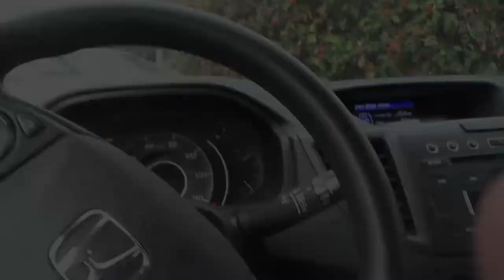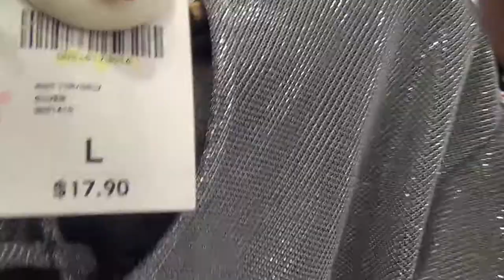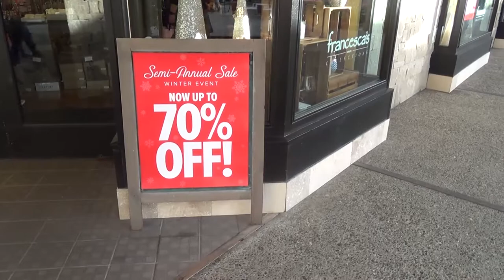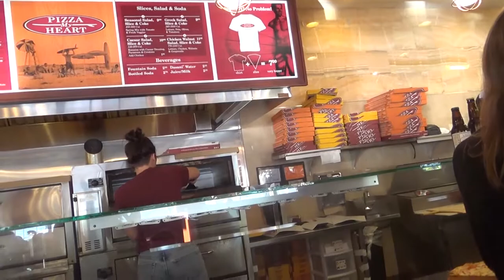Lola Gets Vlog 1 : Window shopping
Hello Guys, it's my day off today so lets go window shopping.
 Life is short so I try my best to enjoy as much as possible, I hope you do too. Keep smiling and share positive vibes.

Love,
Lola Gets